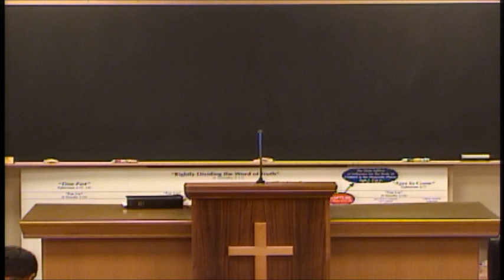The Lord's Table: The Conclusion That Paul Did not Give